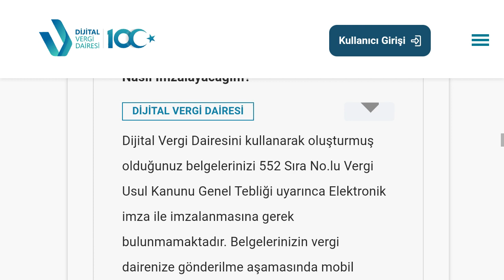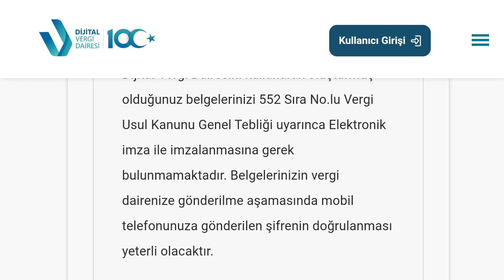Dijital Vergi Dairesi Dilekçe Nasıl Verilir?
Merhabalar bu videomuzda sizlerle birlikte dijital vergi dairesi dilekçe verme nasıl yapılır sorusuna yanıt vermeye çalışıyoruz.İyi Seyirler Dilerim.

dijital vergi dairesi dilekçe nasıl yazılır
dijital vergi dairesi dilekçe sorgulama
dijital vergi dairesi genel amaçlı dilekçe nasıl yapılır